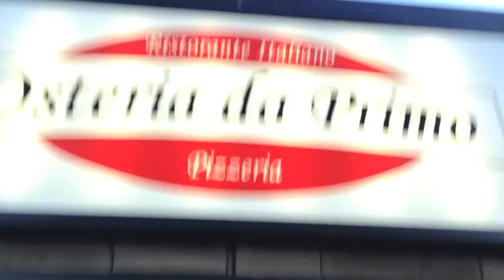EDGE OF TOMORROW - TOUGH MUDDER EVENT!!!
Warner Bros. Pictures invited me out to Seattle to help promote the blu ray release of EDGE OF TOMORROW!!! In doing so, they required that I do the insane obstacle course called TOUGH MUDDER!!! Here's footage from my trip as well as my after thoughts :)

VINE - The Reel Rejects